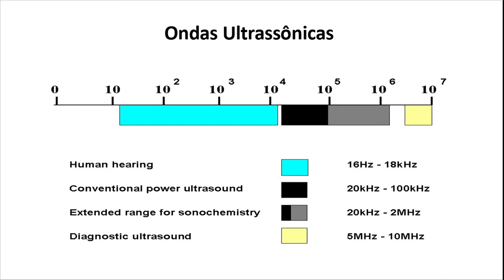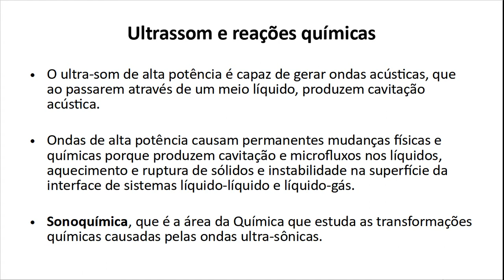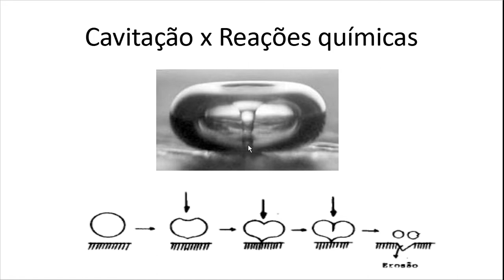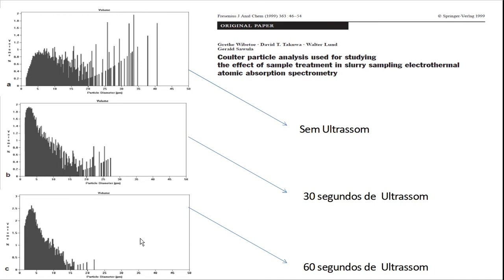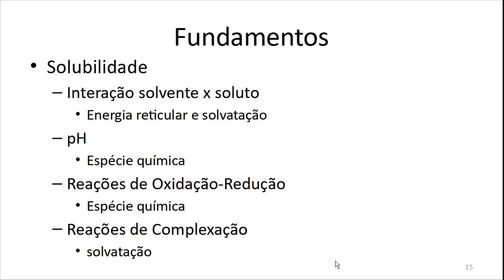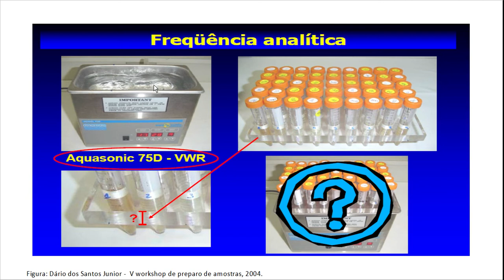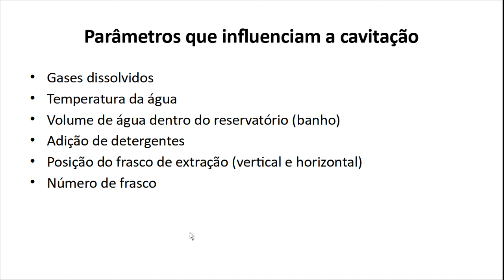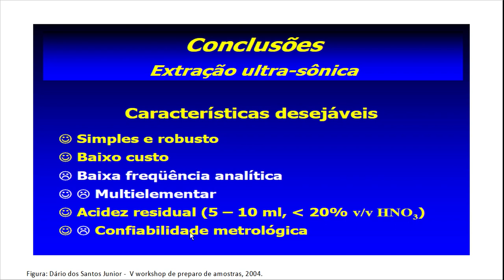Extrações assistidas por ondas ultrassônicas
Neste vídeo abordamos estratégias de preparo de amostras utilizando ondas ultrassom.